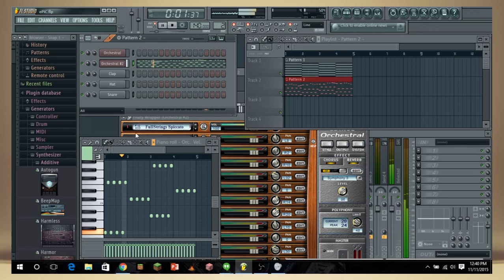A preview of a orchestral song I'm making.